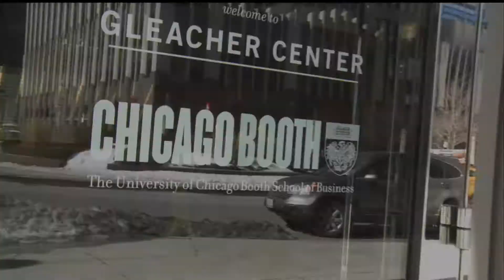Chicago Booth's Dean Andrews Answers your Questions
Enjoy the first installment of AskAndrews! Have a question about Chicago Booth Evening MBA and Weekend MBA Programs? Now is your chance to ask Evening MBA and Weekend MBA Associate Dean Andrews anything you want to know about the value of an MBA, the admissions process, alumni, Booth or life in general.We look forward to your questions!